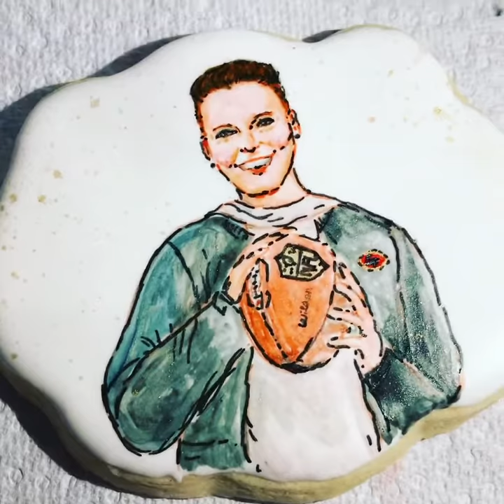Katie Sowers Cookie